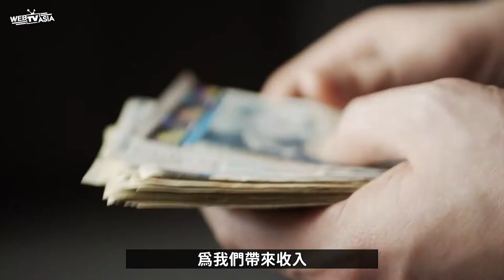【 J個不錯 EP28《京瓷哲學》-第二十三條-認認真真努力工作 WEBTVASIA職人系列！】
努力是面對工作時的基本態度，
面對困難時要想辦法尋求突破
當中得到的啟發是最重要的
面對不同的人、事、物所產生的經歷
我們更要記在心裡、然後做在手裡
一步一腳印的累積
唯有勤快加認真才能事人真正提升。